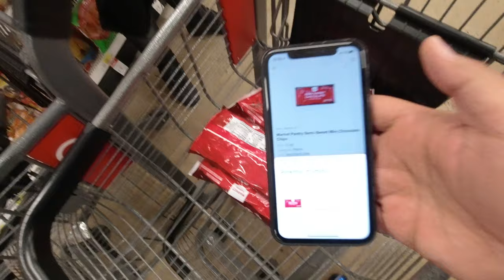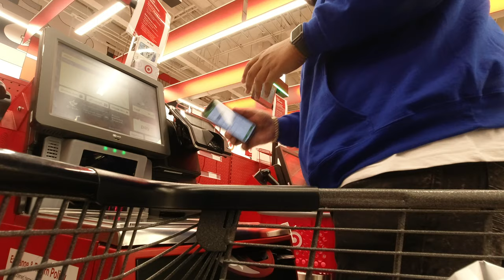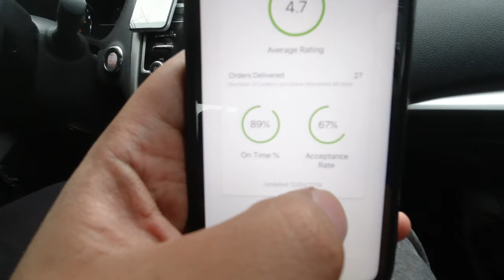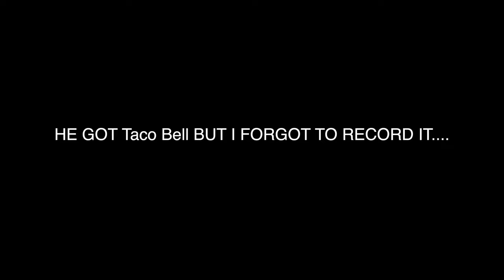THE FINAL VLOG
MY Gear:
Sony Alpha a6600
Sony FDRX3000
DJI Mavic Pro
DJI Mavic Air
JOBY GorillaPod
Apple 13" MacBook Pro
Apple Mac mini

VLOG LIFE